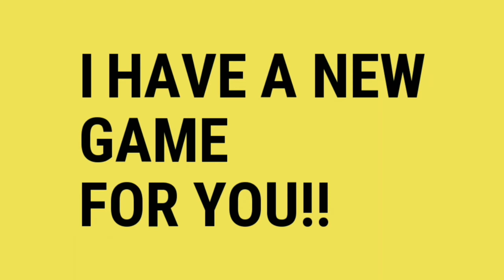Hellpoint Part 4 - Mini Game#24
Hellpoint: The Thespian Feast. This is a standalone story in Hellpoint universe, a dark and challenging action RPG set in the world where the line between science and occultism is blurred. The Thespian Feast tells the story of an investigator arriving at Irid Novo station 50 years after the Hellpoint events.